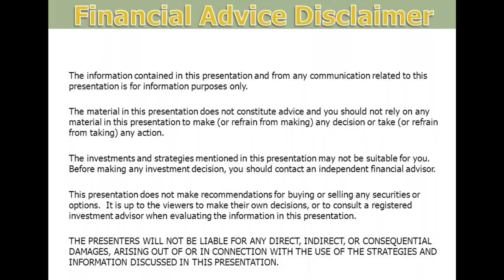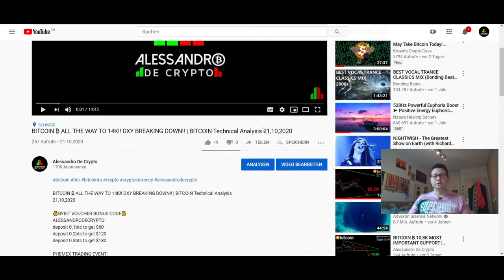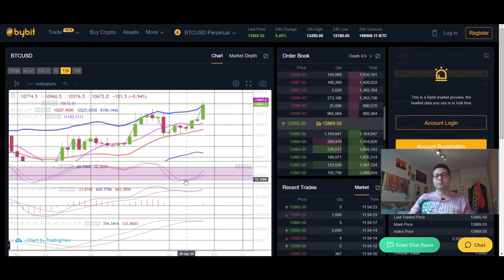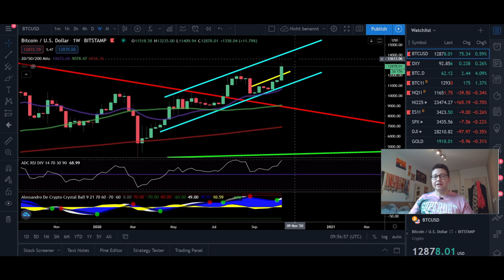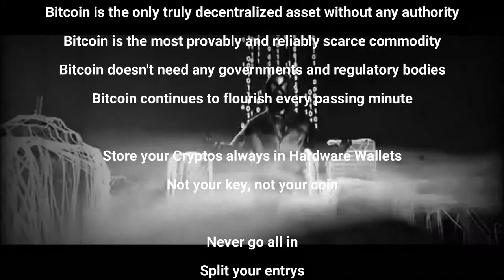BITCOIN ₿ to 14K thanks to PAYPAL NEWS!! ¦ Bitcoin Technical Analysis 22,10,2020